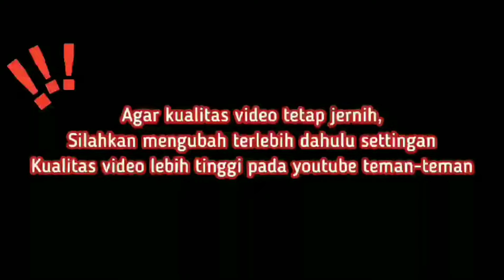Serba Diskon.... Aglaonema Top Perform Dengan Harga Yang Terjangkau,,, Ini Sih Keren !!! Eps 1052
Ini Sih Iyesss..!! Aglaonema Best Perform, Harga Sangat menggoda. Seller Aglonema Terpercaya

Semua Aglaonema Disni Keren Banget Top Perform & Roset.
Tips dan Cara Perawatan Aglaonema Yang Baik dan Benar, Cuma disini Beli Aglaonema Tapi Dikasih Tau  Ilmu Ngerawat nya.
assalamualikum temen-temen...
nah kali ini aku rekomendasikan salah satu nursery terlengkap dan terjangkau di daerah meruya jakarta disini menjual berbagai macam bunga aglaonema yang indah dan terjangkau tentunya. tunggu apa lagi yuck mampir di nurdin nursery di jamin kamu pasti pengen borong krn harga yg super ramah dikantong dan banyak berbagai aglonema koleksi dengan harga ikinimis sehingga membuat kamu betah untuk berlama-lama disana. mata akan di majakan dengan aglaonema yang cantik dan indah

🌺untuk pemesanan kalian bisa langsung menghubungi :

NURDIN NURSERY
WA untuk penjualan :

shopee : nurdin nursery
toped: nurdin nursery

jl. H. Berit No 51 meruya utara kembangan Jakarta Barat

herlina_atmaja